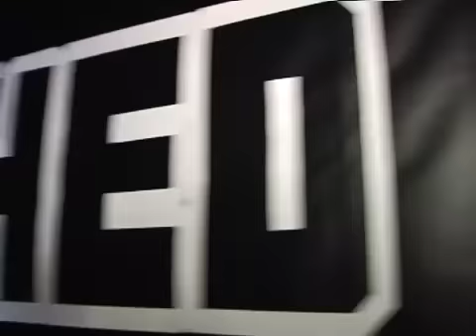MMA Fighter and Trainer - Patrick Speight - Personal Profile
A look into the life of American professional mixed martial arts (MMA) fighter & Trainer, Patrick Speight, WCO Welterweight Champion.

A Quote from Loco:
It's main event time...and I blinked and pretty much missed it. Patrick Speight, another stud from Unleashed Fitness and Training Center won the WCO Welterweight Championship And I thought the roar for Duarte's fight was loud. I think Patrick might have paid people off the street to come in and root for him. If so, I never got my check, Patrick.

From: San Diego, CA

Weight: 170 lbs.

Wins:
2 (T)KOs
1 Submissions
2 Decisions

Win - Lee Chapman - Submission
Win - Jesse Romero - Decision (Split)
Win - James Wilks - Decision (Unanimous)
Win - Mike Ulloa - TKO
Win - Brandon Adams - TKO

Training: Unleashed Fighting
9 Years of Wrestling
8 Years of Brazilian Jiu Jitsu
4 Years of Boxing
2 Years of Muay Thai
4 Years of Mixed Martial Arts

About Unleashed Fitness and Training Center:
All of our trainers are professional athletes in their respective sport. They are not certified over-the-weekend employees. They are the REAL THING. It is our goal to educate members in our gyms, along with members in our communities, about health. We at UNLEASHED believe that there are no better ways to achieve this goal than to have people learn the methods used by professionals. This is no quick-fix pill; it is a structured approach to techniques, nutrition, and exercise that not only improves one's health, but more importantly promotes a lifestyle change.